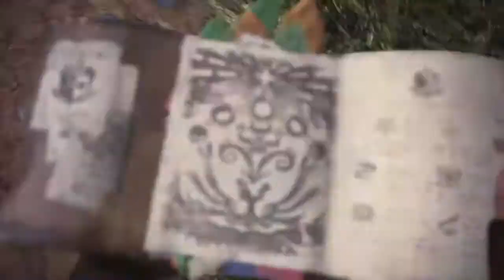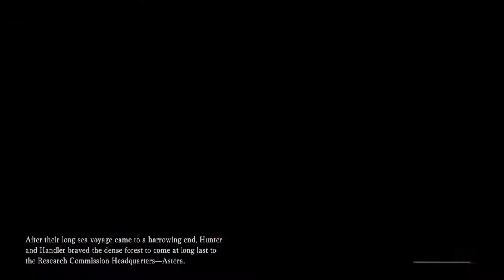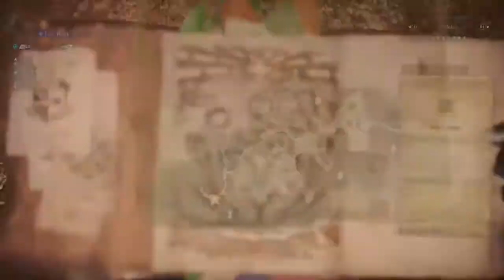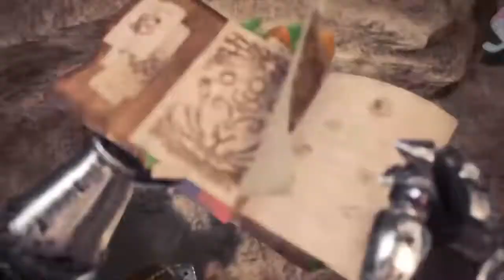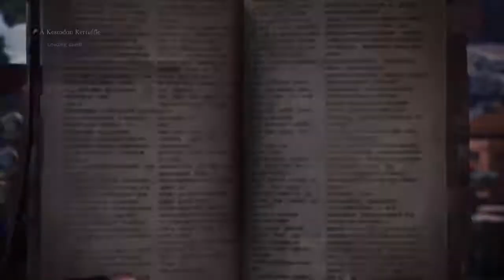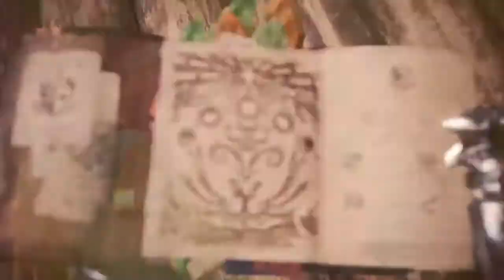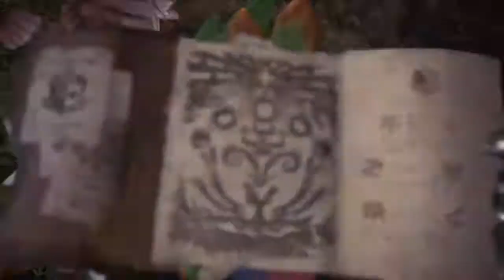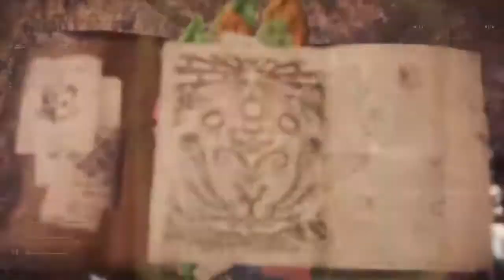Monster H 1